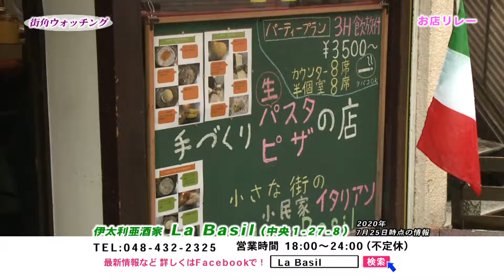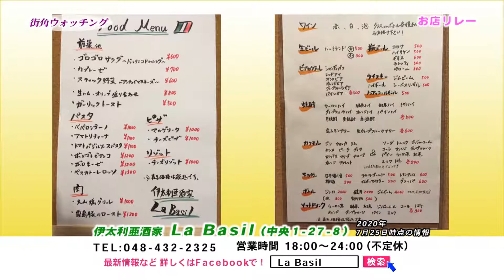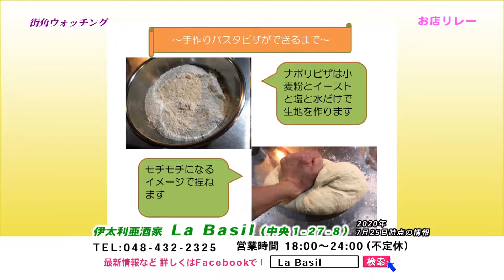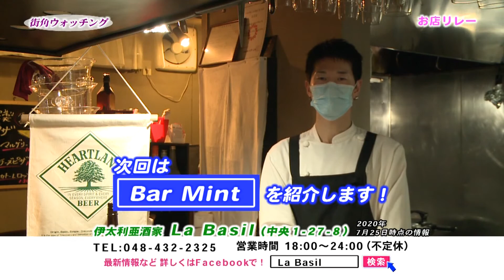お店リレー#5【La Basil】街角ウォッチング_蕨ケーブル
埼玉県蕨市のケーブルテレビ局「ケーブルテレビウインク」で放送中の「街角ウォッチング」内のコーナー「お店リレー」を公開しています。
蕨やその周辺のお店をリレー形式で紹介しています。放送日：2020年7月31日

[伊太利亜酒家  La Basil]
※番組紹介サービスや出演者は姉妹店「La Basil 2 パセリ」 中央1-32-3ルピナス1F